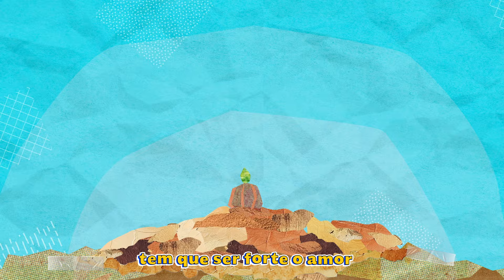Xuxa - Pé No Chão (Visualizer Oficial)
Confira o Visualizer Oficial da faixa Pé No Chão, da Xuxa.

Ficha Técnica:
Design, animação e AI : Raquel Pinheiro

Equipe Som Livre
A&R: Gregg Bordallo, Alan Lopes, João Marcos Cantanhede
A&R Vídeo: Thais Souza, Clara Almeida, Isabela Albino
Marketing: Lena Pelosi, Isadora D’Avila, Rafaela Nonato